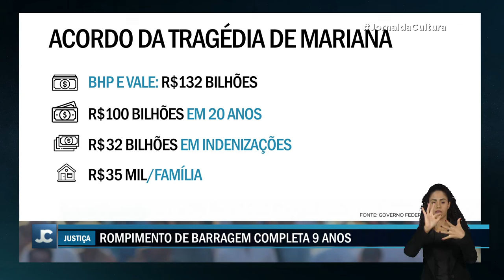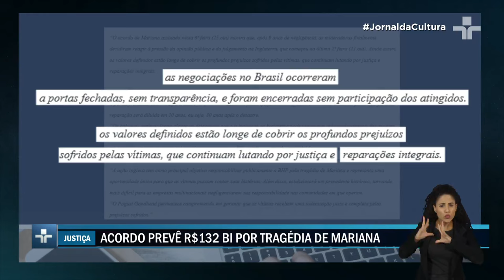Tragédia de Mariana: quase uma década depois governo assina acordo de 170 bilhões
O Palácio do Planalto, o governo de Minas Gerais e as mineradoras BHP e Vale assinaram nesta sexta-feira (25) um acordo de reparação pela tragédia de Mariana.

Depois de dois anos de negociações, ficou acordado que as empresas vão pagar 132 bilhões de reais pelo desastre na região. 100 bilhões vão para financiar a reparação dos estragos causados nos municípios, e os outros 32 bilhões para indenização às vítimas.

Durante o evento, o governador de Minas Gerais, Romeu Zema, celebrou a assinatura do acordo e prometeu que a bacia do Rio Doce será totalmente revitalizada antes do fim da década.